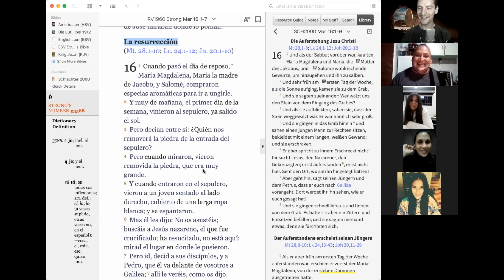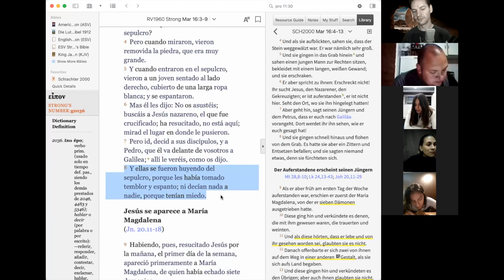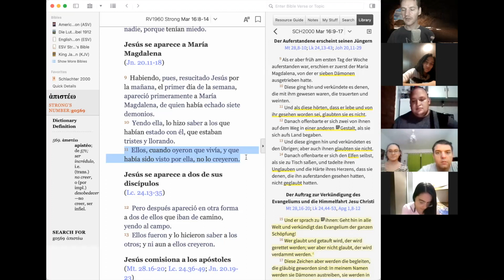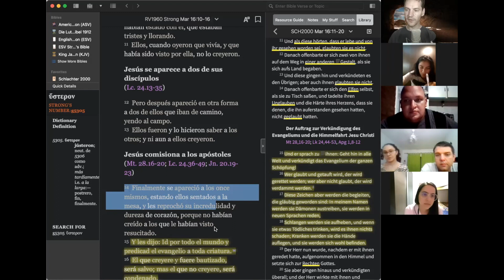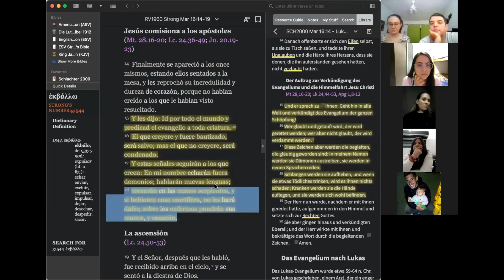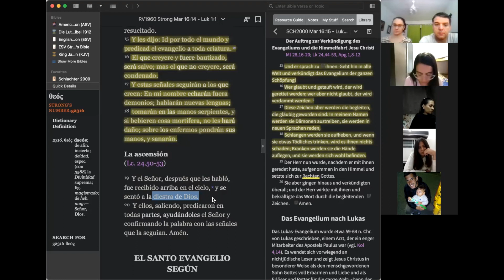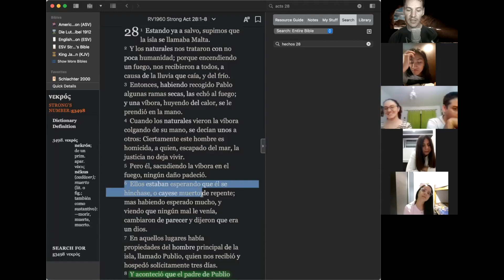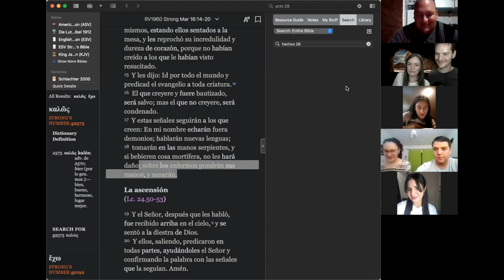Lectura en Grupo: NT Marcos 16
Bendiciones en el nombre poderoso de Jesús!
Mandala ama a JESÚS

Lectura en grupo por Zoom:
Todo los LUNES hasta el 30 de Noviembre 2021 a las 20 horas tiempo Argentina lectura de Biblia
Pueden descargar Zoom gratis en su dispositivo e ingresar con el link y contraseña.
Entrar en la sala virtual:
Sala Meeting ID: 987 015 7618
Contraseña Passcode: QvS8x9

Esto era la última lectura de este evanglio.
Si te interesa estar presente, escribe al hotmail o a Skype.
Turno de Guardia para recibir oración, consultas en Skype los Viernes a las 20hs a Mandala el número en Skype es → "mandalaweber"
Turno de guardia para recibir oración en Skype los Domingos a las 18hs tiempo Argentina por Leonel. El número en Skype es →  "live:.cid.c740bd56b77bcfe7"

Este canal es totalmente gratuito.

A nombre de MANDALA MARTIN, Apellido WEBER - DNI 94560057, 5500 Mendoza Capital, Provincia de Mendoza, Argentina
Enviarnos el número de control del envío (MTCN)